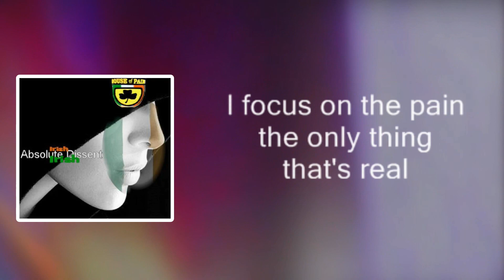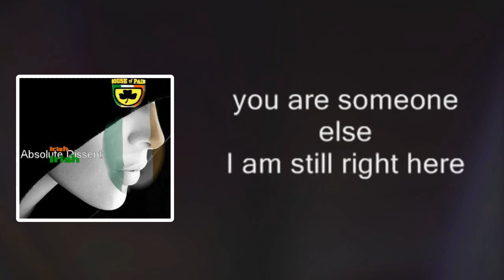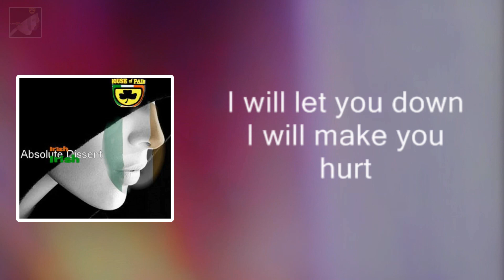Hurt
Hurt by Johnny Cash with lyrics